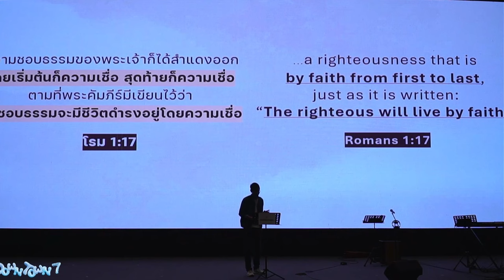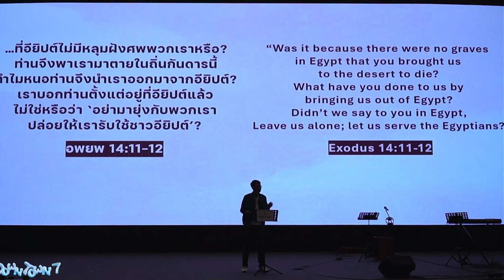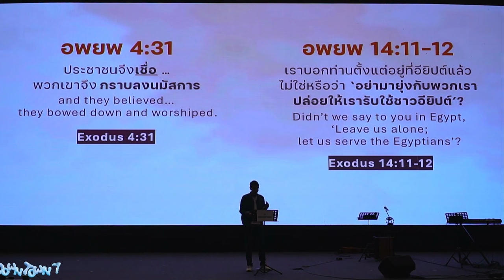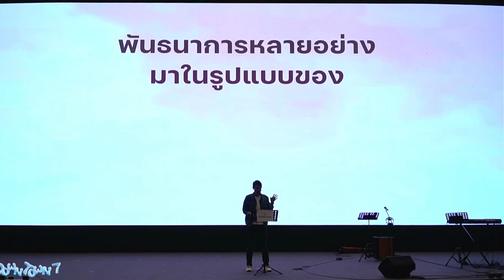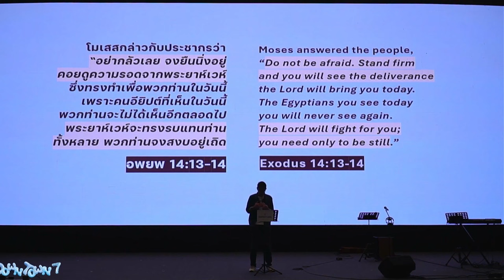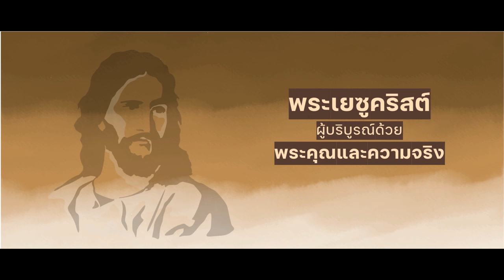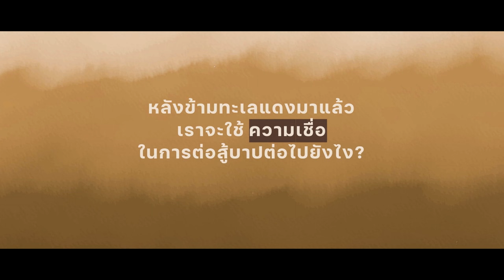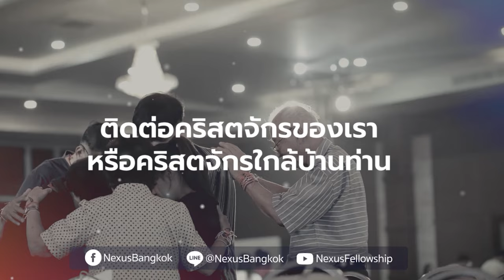ทะเลแดงเปลี่ยนความเชื่อ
เคยรู้สึกเหนื่อยล้ากับการพยายามเอาชนะบาปในชีวิตไหม? หลายครั้งเราอาจรู้สึกติดอยู่ในวงจรของความผิดพลาดซ้ำซาก แต่คำเทศนานี้จะเผยให้เห็นว่า ความเชื่อที่แท้จริงไม่ได้อยู่ที่ความพยายามของเรา แต่อยู่ที่การยึดมั่นในพระคุณของพระเจ้า ผ่านภาพของการข้ามทะเลแดง เราจะเห็นว่าพระเจ้าทรงเป็นผู้ต่อสู้แทนเรา และเราจะเรียนรู้วิธีดำเนินชีวิตด้วยความเชื่อที่ไม่ได้ขึ้นอยู่กับความสามารถ แต่ขึ้นอยู่กับพระคุณอันยิ่งใหญ่ของพระองค์ มาร่วมค้นพบเส้นทางแห่งอิสรภาพที่แท้จริงในพระคริสต์ไปด้วยกัน

00:00 ทะเลแดงเปลี่ยนความเชื่อ
03:36 ภาพคู่ขนาน "การข้ามทะเลแดง" กับ "ความรอดของคริสเตียน"
08:27 พันธนาการที่บั่นทอนความเชื่อ
14:49 3 พันธนาการ  (เนื้อหนัง, รูปเคารพ, ความสมบูรณ์แบบ)
18:51 พันธนาการ = ความเคยชินในบาป
24:38 ศูนย์กลางความเชื่อ คือ พระคุณ
31:34 ความรอดไม่ขึ้นกับปริมาณความเชื่อ

โดย อาจารย์ธารา วงศ์ศิริสิน